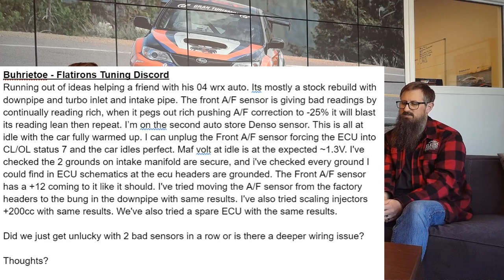Transmission grinds, 4EAT vibration, and Boost falling off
On this episode of Hey, What's your Problem, Jon and DP do their best to answer more of your questions about:

- Transmission grinds
- P0270 and P0267 Injector Low Voltage after an Engine Swap
- A 2011 WRX Not running right after a transmission swap
- A 2004 Forester XT with a weird vibration from its 4EAT transmission
- Boost Pressure falling off on a 2005 Legacy GT
- And a weird rich idle issue on a 2004 WRX Automatic

If you have any questions or problems that you want us to talk about, make sure that you submit them in the comments below.